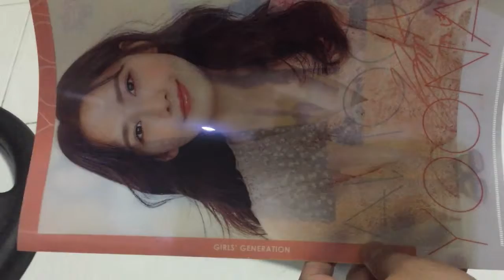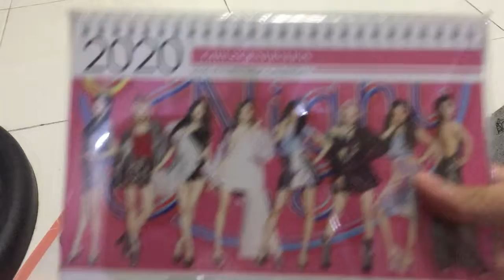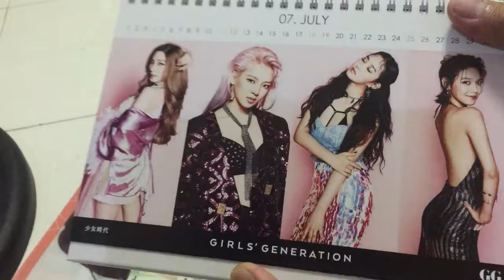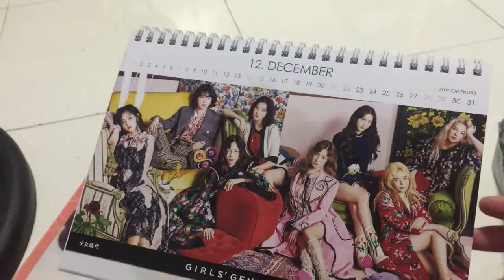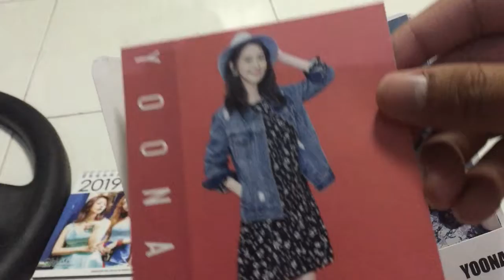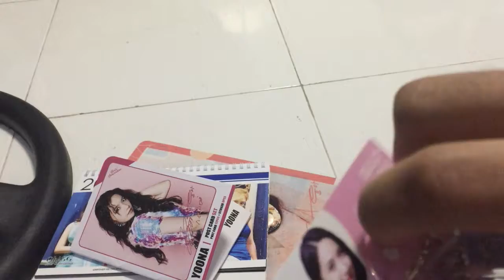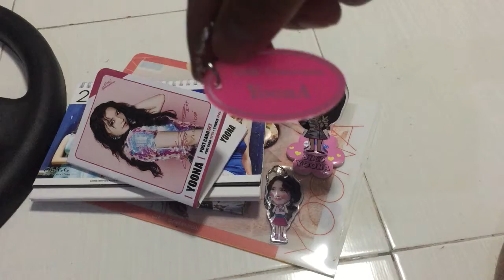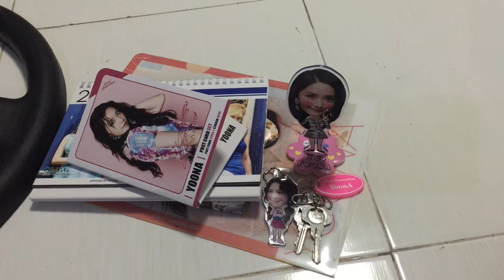"Unboxing Merchandises Bought in South Korea" Part 1